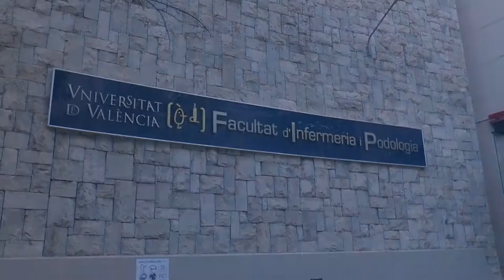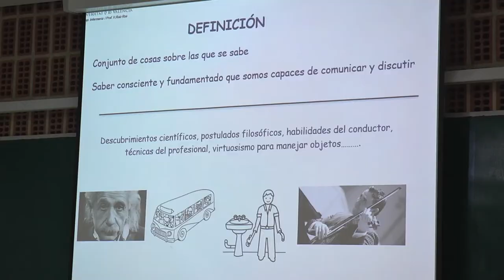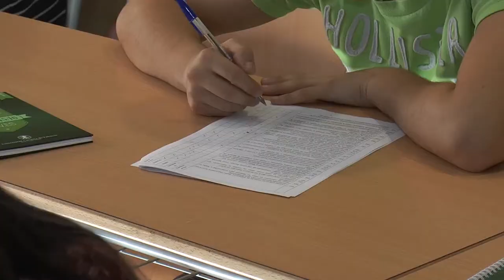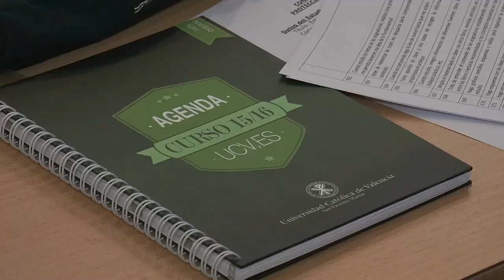Vuelta a las aulas en la Universidad | Cecova TV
La mayor parte del alumnado de Enfermería coincide, se trata de una profesión vocacional. Sin embargo, ésta es la tercera titulación de más difícil acceso. En la Comunitat Valenciana hay 8 centros universitarios que imparten Enfermería. A modo de ejemplo, hemos pasado el primer día de clase con el alumnado de primero de la Universitat de València y de la Universidad Católica.